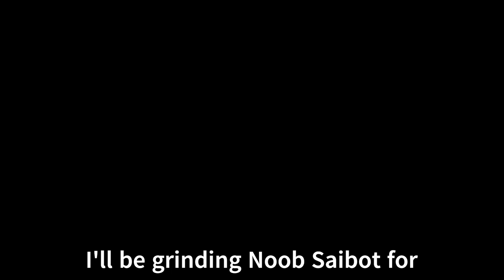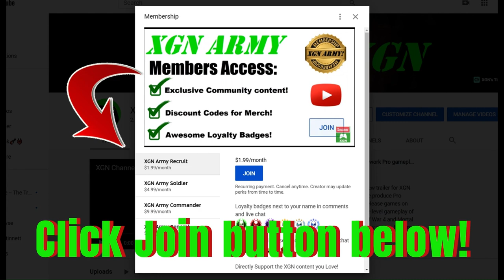MK1 how to beat Li Mei BOSS in Rampart! Invasion Season 8 guide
MK1 invasion season 8 Li Mei boss battle, how to beat Li Mei Invader in Rampart mesa. Invasion S8 boss walkthrough guide in Mortal Kombat 1 on Xbox Series X. Nitara gameplay and combos in Invasion mode.